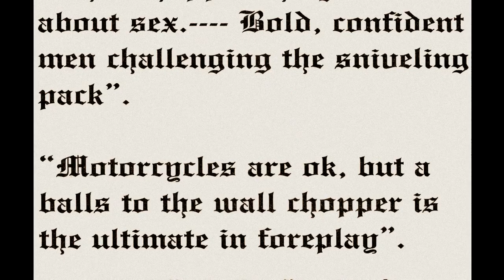English Don. Shovel Chop. The Wheelies mix (60's Cinemascope)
Timeless OEM Footage. English Don stretching the legs on a tidy 88" Shovel chop. Passing all and everything except gas stations to get to Sturgis for the Millennium Party.
All images prop: English Don. 2000
A Cycle Freak Show Viddy: Prop: English Don.